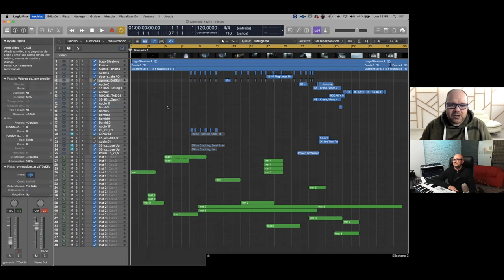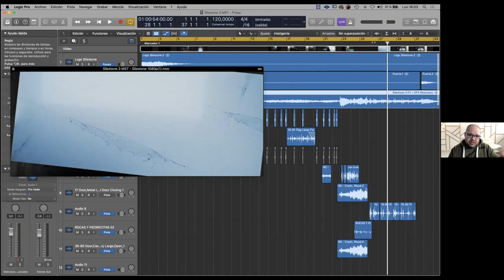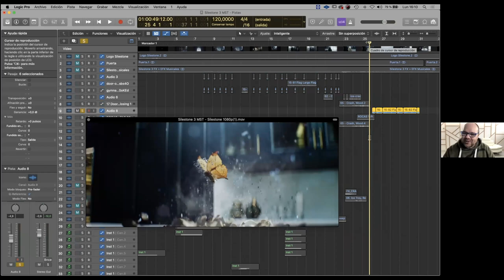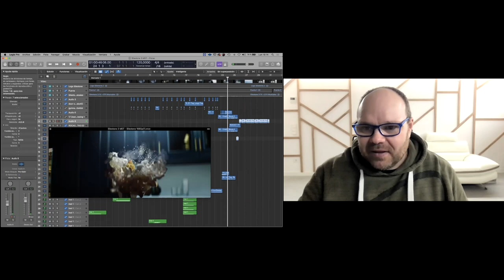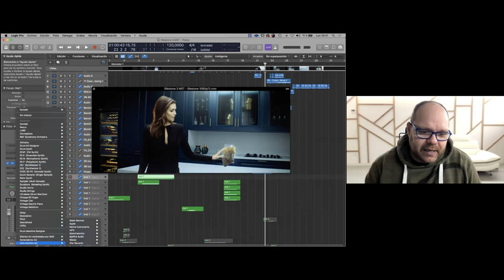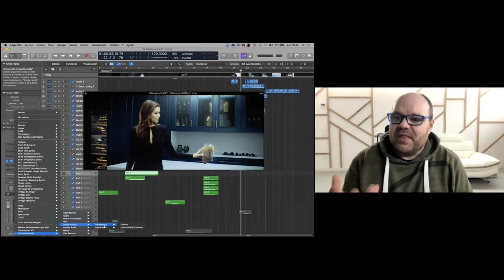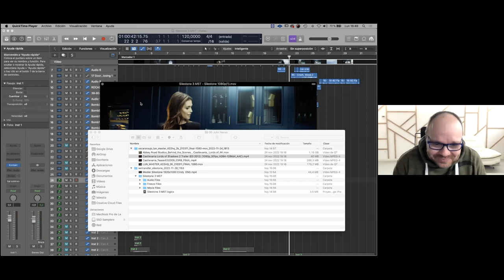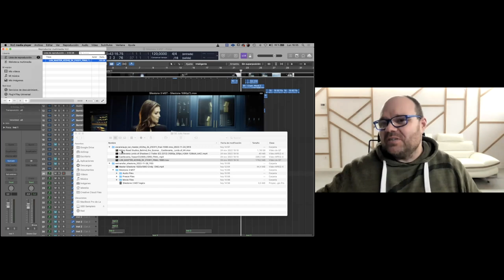Hablamos de música para cine, publicidad y videojuegos con Oscar Araujo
Hablamos con Oscar Araujo, compositor de música para cine, publicidad y videojuegos con una sólida trayectoria profesional que incluye títulos como Castlevania, El Cid "The Legend" y spots para la compañía telefónica OPPO.

Óscar nos hablará de su evolución desde la música electrónica hacia lo audiovisual, su visión del negocio musical, sus herramientas y técnicas favoritas, y como es habitual en Conectados, compartirá uno de sus proyectos en DAW para que podáis conocer de primera mano cómo se trabaja en el sector.

¿Te interesa la tecnología musical? Únete a Hispasonic